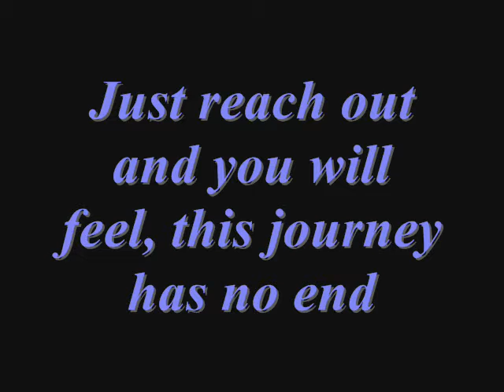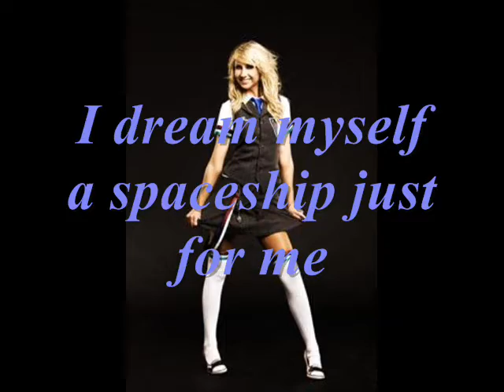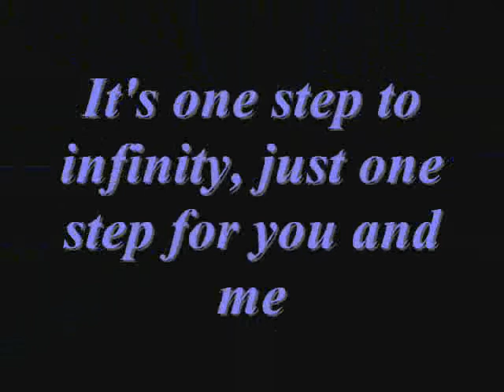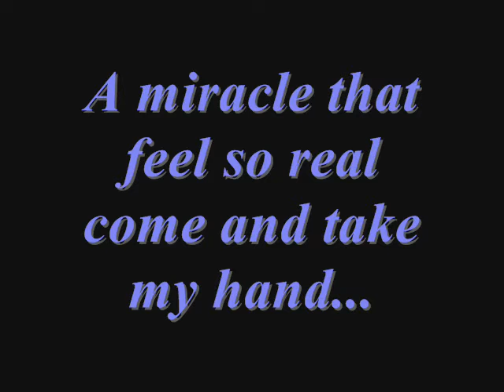beFour - One step to Infinity Lyrics